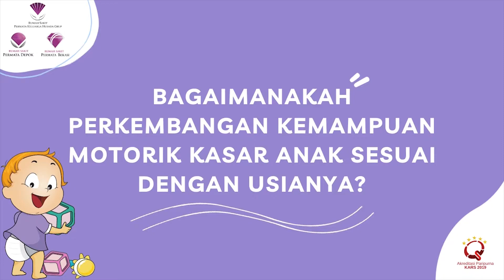Kenali Motorik Kasar pada Anak 1-12 Bulan!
Halo Sahabat Permata!

Milestone perkembangan seorang anak dapat menjadi tolak ukur bagi orang tua dalam mengetahui kesehatan perkembangan seorang anak.
Yuk, simak video ini agar kita bisa tahu tahapan perkembangan pada seorang anak pada usia 1-12 bulan pertama!

Salam Permata,
RS Permata Keluarga Husada Grup